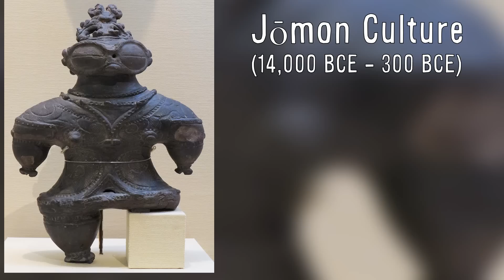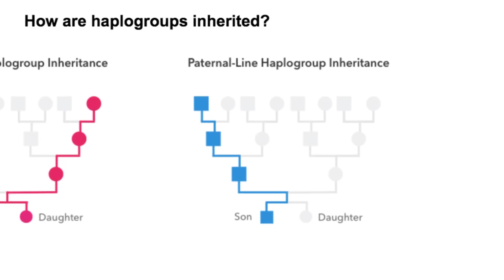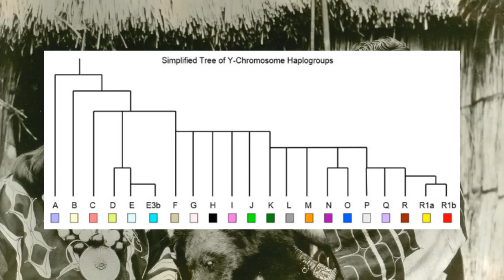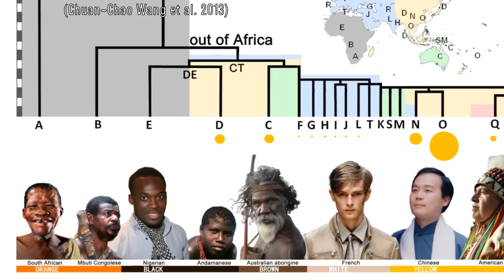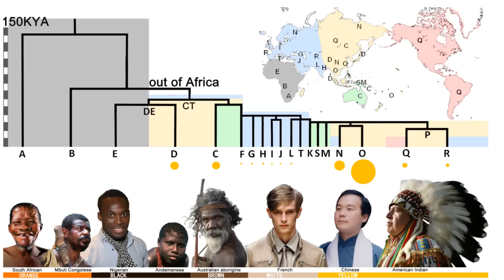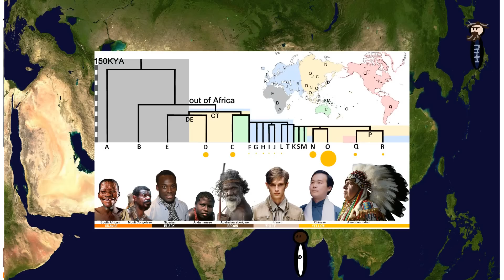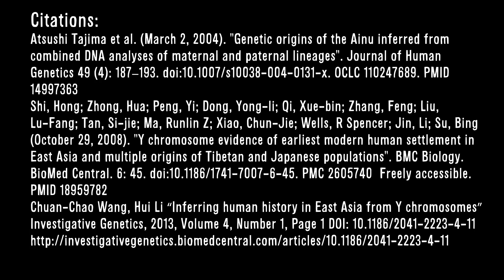The Fascinatingly Mysterious Origins of the Ainu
Hello! This is my first video on Human Diversity and evolution. In this video, I discuss quite a bit about ancient and prehistoric human migration and evolution into East Asian, specifically Japan. I examine the strange and somewhat mysterious case of the Ainu tribe and other members of Y-Haplogroup D, and in doing so break down what exactly happened in Asia during our prehistory. Hope you enjoy!

Sorry for the popping audio, its a new microphone and I'm still trying to figure things out.